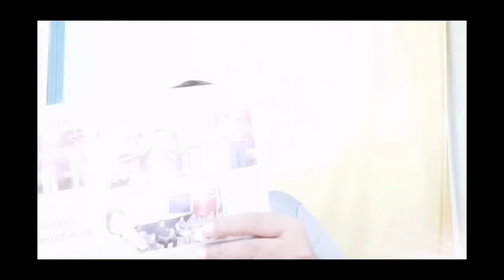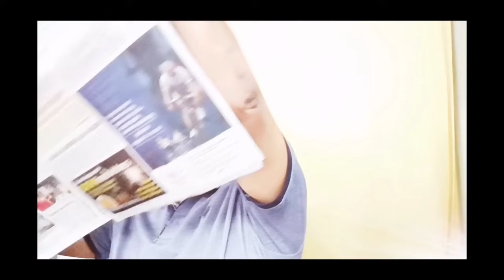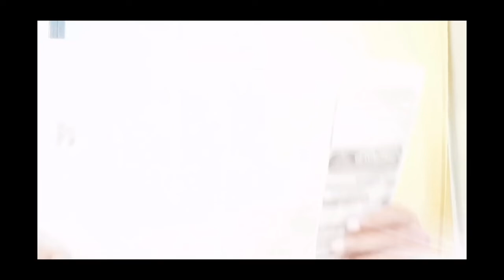24/10/2021 ഞായറാഴ്ച കേരളകൗമുദിയിൽ നിന്നുള്ള വാർത്ത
24/10/2021 ഞായറാഴ്ച കേരളകൗമുദിയിൽ നിന്നുള്ള വാർത്ത